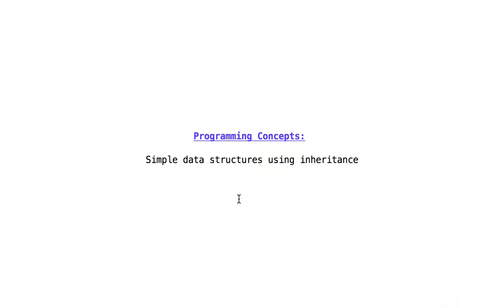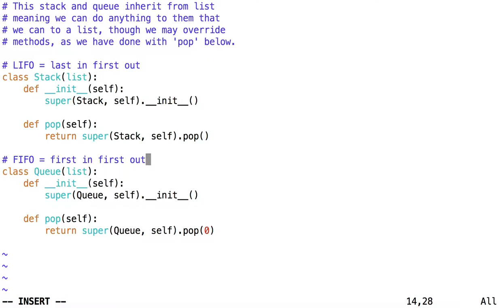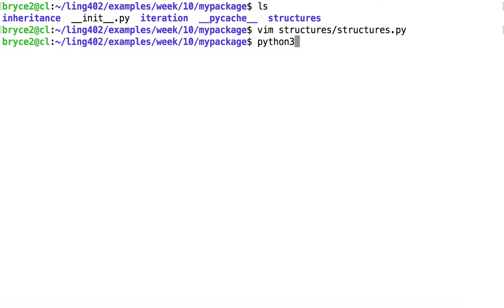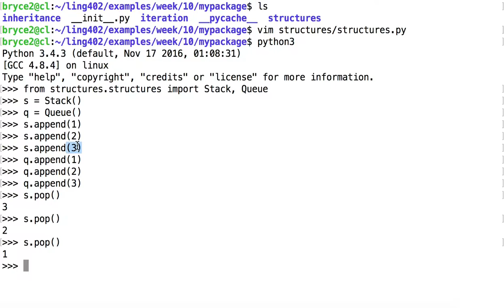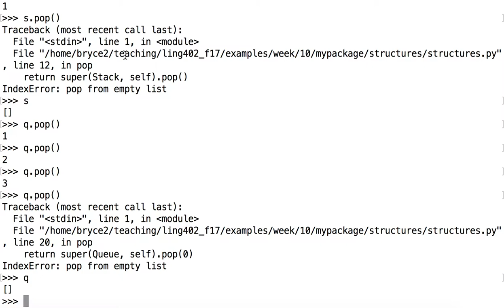simple data structures using inheritance